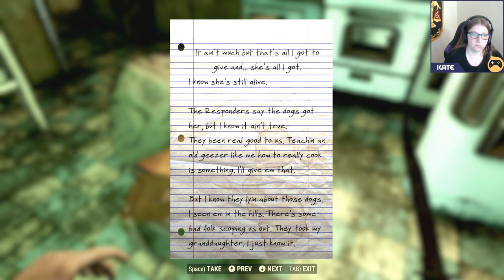Fallout 76 PC BETA #1 LIVE - Lets Break it Early!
Lets Play Fallout 76 on PC! Oh boy oh boy, we are SO EXCITED. It's time for the 1st scheduled B.E.T.A. for PC & PS4, so we figured why not share in the wonderful catastrophe? Come chill and probably stare at login queue timers with us, everyone!